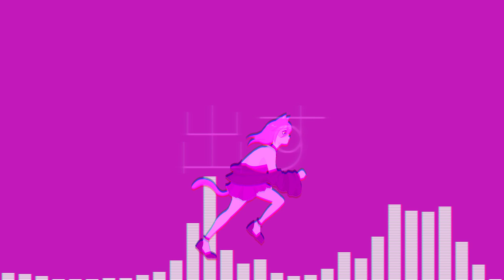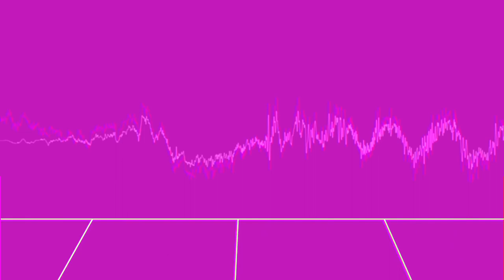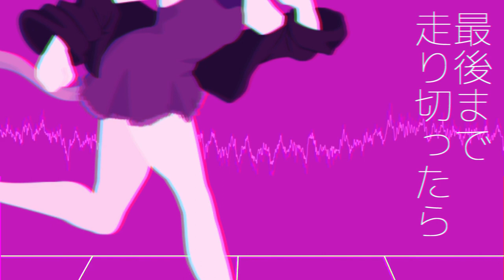UTAU カバー | NIGHT RUNNING | 歌幡メイジ / Gahata Meiji (+UST)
[EDIT] APPARENTLY I WASN'T CLEAR ENOUGH, BUT I DO NOT, I REPEAT, I DO NOT ALLOW REPRINTS OF MY ART/VIDEOS. THANK YOU. [/EDIT]

Heya hey it's been a while. I watched BNA and I think I officially classify as a furry now. The wolf dude was kinda hot (I mean mans was named Shiro and his voice actor was hosoyan that's kinda unfair) aNYWHO

I MADE A THING!

I noticed no one had made the .ust to this song so I obviously had to, especially because Meiji suits it so well!

Original: AAAMYYY
.ust & video: Mari_Sinpai/Merkwaardigs
Meiji: Sasha